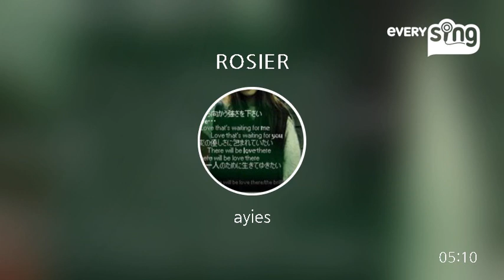[everysing] ROSIER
Singer : ayies
Title : ROSIER

everysing APPLICATION

▶ Features ◀